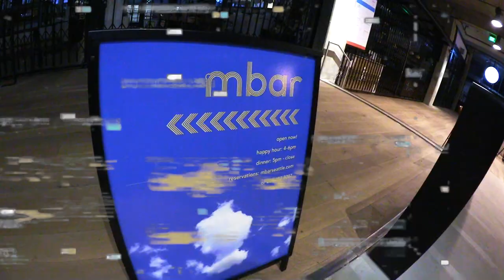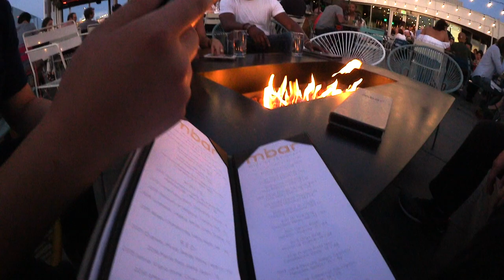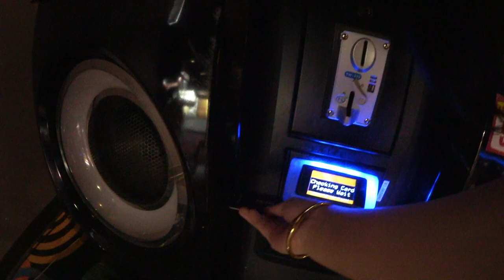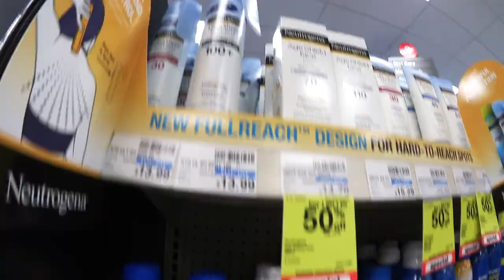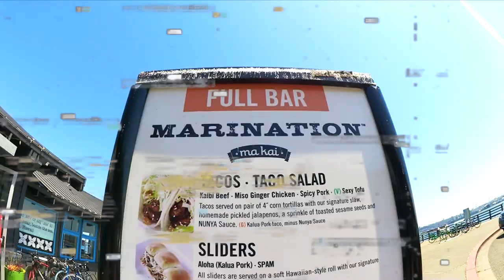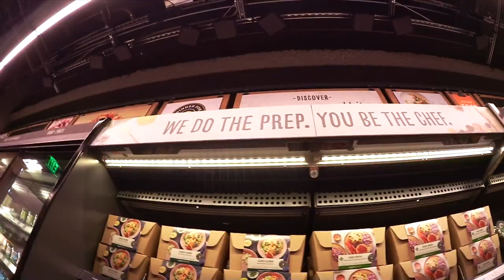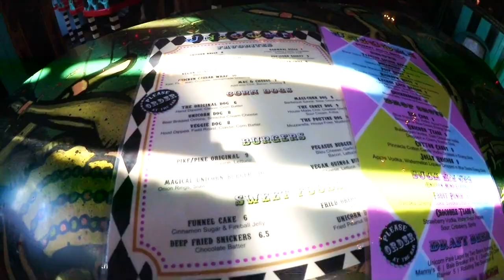3 DAYS IN SEATTLE - HOT TUB BOAT + AMAZON GO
HEY GUYS! ヽ(•‿•)ノ

I recently took a 3 Day Trip to Seattle to attend IG @irwan_ 's commencement and to visit my cousins IG @jenniferyoung98 @jeffyoungp . Soo ... I also made use of my time there to do things that I've always wanted to do in Seattle but never got the chance to (๑•̀ㅁ•́ฅ✧

Made a list of places I went to in Seattle according to when it is shown in the VLOG if you guys are interested ✩°｡⋆⸜(ू˙꒳​˙ ) :

1. Hammer Lane BBQ & Grill - North Bend, WA 〚 00:24 〛
2. Haenam Kalbi & Calamari - Shoreline, WA 〚 00:38 〛
3. Mbar - Seattle, WA / South Lake Union 〚 00:53 〛
4. Round1 Southcenter - Tukwila, CA / Southcenter 〚 01:54 〛
5. Six Seven Restaurant - Seattle, WA / Pier 67 〚 03:22 〛
6. Hot Tub Boat Rentals - Seattle, WA / The AGC Building and Marina 〚 03:53 〛
7. Junkichi Robata Izakaya - Seattle, WA / Capitol Hill 〚 04:37 〛
8. Oasis Tea Zone - Seattle, WA / Capitol Hill 〚 05:01 〛
9. Regal Cinemas Thornton Place 14 - Seattle, WA / Thornton Place Apartments〚 05:12 〛
10. Marination Ma Kai - Seattle, WA / Seacrest Park〚 05:34 〛
11. Ellenos - Seattle, WA / Pike Place Market 〚 06:13 〛
12. Amazon Go - Seattle, WA / Amazon Day 1 〚 06:33 〛
13. Unicorn - Seattle, WA / Capitol Hill〚 07:07 〛

Anyway, please enjoy the video! (ノ・∀・)ノ

★ﾟ*♪ HOW TO SUGGEST IDEAS FOR MY NEXT VIDEO ★ﾟ*♪